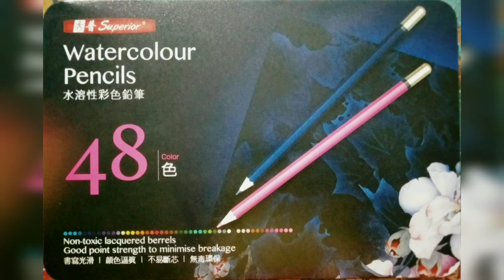Painting of the Living Root Bridge of Riwai Village near Mawlynnong Meghalaya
Let's Paint 🎨 The living Root Bridge of Riwai Village ( Near Mawlynnong, in Meghalaya).

Link to buy Watercolor Pencils (48 shades):